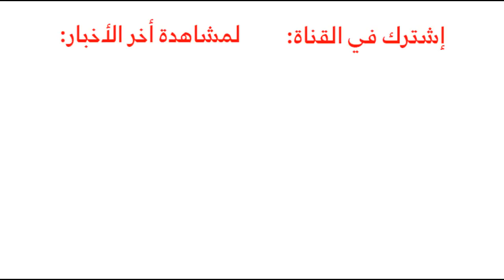رنج روفر فيلار 2019 SVR تظهر لمنافسة مرسيدس GLC 63 AMG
المربع نت - ظهرت نسخة SVR من رنج روفر فيلار أثناء اختبارها على حلبة نوربورجرينج شاهد التفاصيل والصور بالكامل: